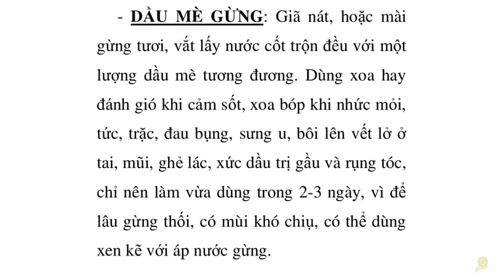Thực Dưỡng I Cách Làm Dầu Mè Gừng I Trợ Phương Cho Số 7 I Sổ Tay Dưỡng Sinh Ohsawa